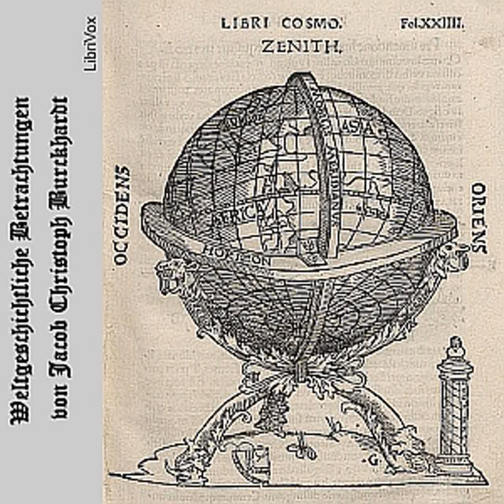Weltgeschichtliche Betrachtungen by Jacob Christoph BURCKHARDT Part 1/3 | Full Audio Book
Weltgeschichtliche Betrachtungen by Jacob Christoph BURCKHARDT (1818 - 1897)
Genre(s): *Non-fiction, History

Read by: redaer in German

Chapters:
00:00:00 - 01 - I. Einleitung 1. Unsere Aufgabe
00:43:15 - 02 - I. Einleitung 2. Die Befähigung des XIX. Jahrhunderts für das Historische Studium Teil 1
00:57:06 - 03 - I. Einleitung 2. Die Befähigung des XIX. Jahrhunderts für das Historische Studium Teil 2
01:24:11 - 04 - I. Einleitung 2. Die Befähigung des XIX. Jahrhunderts für das Historische Studium Teil 3
01:38:21 - 05 - II. Von den drei Potenzen und II. Von den drei Potenzen 1. Der Staat
02:23:54 - 06 - II. Von den drei Potenzen 2. Die Religion Teil 1
03:01:09 - 07 - II. Von den drei Potenzen 2. Die Religion Teil 2
03:36:40 - 08 - II. Von den drei Potenzen 3. Die Kultur
04:22:56 - 09 - II. Von den drei Potenzen 4. Zur geschichtlichen Betrachtung der Poesie
05:06:51 - 10 - III. Die Betrachtung der sechs Bedingtheiten und III. Die Betrachtung der sechs Bedingtheiten 1. Die Kultur in ihrer Bedingtheit durch den Staat Teil 1
05:39:41 - 11 - III. Die Betrachtung der sechs Bedingtheiten 1. Die Kultur in ihrer Bedingtheit durch den Staat Teil 2
06:07:20 - 12 - III. Die Betrachtung der sechs Bedingtheiten 2. Die Kultur in ihrer Bedingtheit durch die Religion
06:41:54 - 13 - III. Die Betrachtung der sechs Bedingtheiten 3. Der Staat in seiner Bedingtheit durch die Religion Teil 1

Weltgeschichtliche Betrachtungen von Jacob Christoph Burckhardt (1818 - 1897), herausgegeben von Jacob Oeri (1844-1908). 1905 veröffentlicht.Des Weiteren wurden aus seinem Nachlass die Griechische Kulturgeschichte und die vielgelesenen Weltgeschichtlichen Betrachtungen veröffentlicht. Burckhardt hatte nie vor, sein Kolleg Über Studium der Geschichte, das er von 1868 bis 1872 dreimal abhielt, zu publizieren. Noch auf dem Sterbebett gab er seinem Neffen Jacob Oeri (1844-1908) den Auftrag, alle handschriftlichen Hinterlassenschaften einstampfen zu lassen, aber die Erlaubnis zur Einsichtnahme konnte ihm Oeri doch noch abringen. Dass diese Einsicht etliche Jahre dauern und mit einer Veröffentlichung enden sollte, war sicher nicht Burckhardts Absicht. Wie bei mehrfach gehaltenen Vorlesungen nicht ungewöhnlich, liegen die Skripte in mehreren Fassungen vor, durchsetzt mit Einschüben und Aktualisierungen. Das erhaltene handschriftliche Material - die Mitschriften von Studenten nicht mitgerechnet - ist etwa doppelt so umfangreich wie der Text, den Oeri dann für die Buchausgabe von 1905 herausgab. Die kühnste Neuerung Oeris war wohl die Veränderung des Titels zu Weltgeschichtliche Betrachtungen.(Zusammenfassung von Wikipedia)